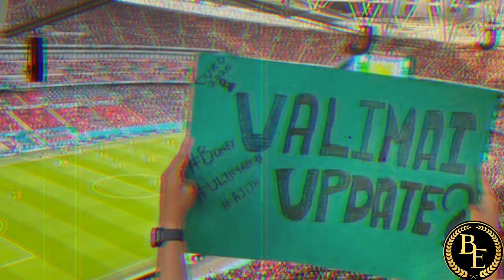VALIMAI 2 வருமா? | வலிமை இரண்டாம் பாகம் வருமா? | balaji explains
valimai 2
valimai box office